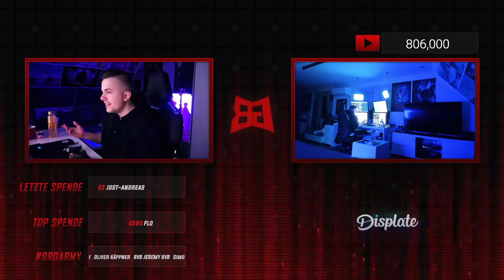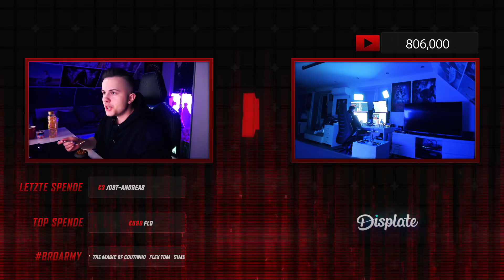GamerBrother über das BAYERN vs. SCHALKE SPIEL 🤣🤣 | GamerBrother Stream Highlights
👉 GamerBrother:
*Partner/Werbelinks/Werbung
➽ VGO PSN/Xbox Karten (3% Code: broskikappa)
➽ Mein Steelseries Headset (12% Code: GB12)

Impressum:
Simon Schildgen - GamerBrother
INSTINCT3 GmbH
Eiswerderstraße. 20
13585 Berlin